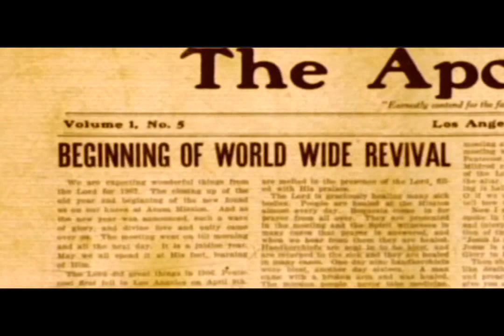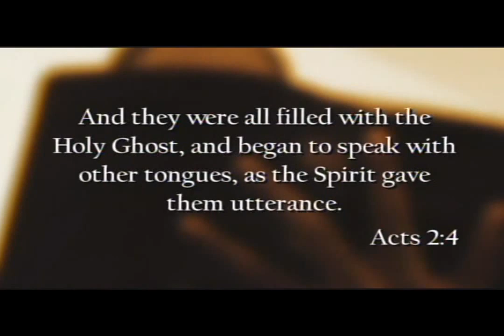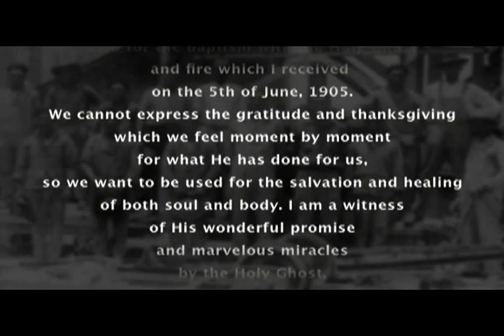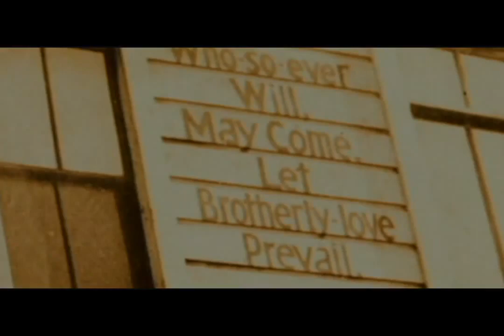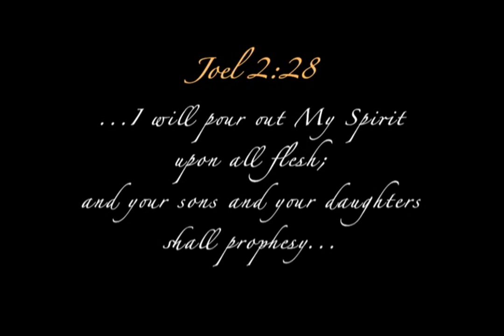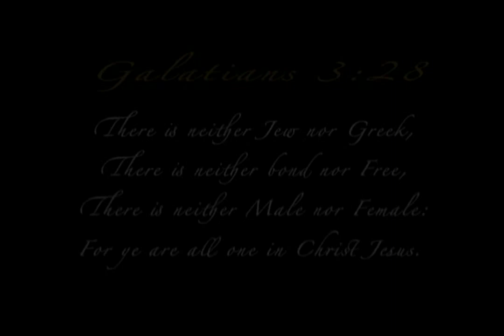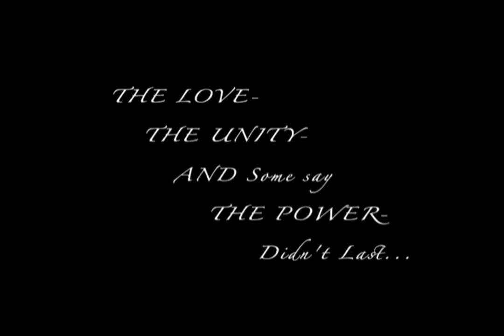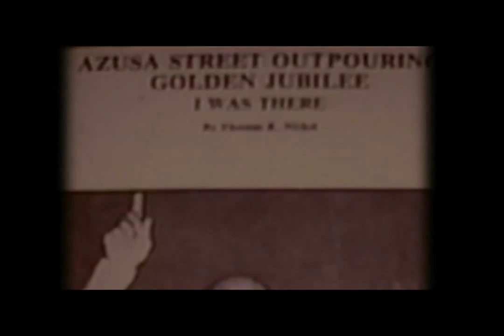Pr William J. Seymour 👨🏿‍💼- História do Avivamento na Rua Azuza 🔥⛪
William Joseph Seymour (2 de maio de 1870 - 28 de setembro de 1922) foi um pregador de santidade afro-americano que iniciou o Avivamento da Rua Azusa , um evento influente na ascensão dos movimentos pentecostais e carismáticos .

 Ele foi o segundo de oito filhos nascidos de escravos emancipados e criado católico em extrema pobreza na Louisiana .

Seymour foi aluno do antigo ministro pentecostal Charles Parham , e ele adotou a crença de Parham de que falar em línguas era o sinal de receber o batismo no Espírito Santo . Em 1906, Seymour mudou-se para Los Angeles, Califórnia, onde pregou a mensagem pentecostal e desencadeou o Avivamento da Rua Azusa .

 O avivamento atraiu grandes multidões de crentes, bem como cobertura da mídia que se concentrou nas práticas religiosas controversas, bem como nos cultos racialmente integrados, que violavam as normas raciais da época. A liderança de Seymour no renascimento e publicação de The Apostolic Faithjornal lançou-o em destaque dentro do movimento pentecostal jovem. Seymour rompeu com Parham em 1906 sobre diferenças teológicas, bem como a infelicidade de Parham com reuniões de avivamento inter-raciais.

À medida que a influência do avivamento se estendia para além de Los Angeles através do evangelismo e do trabalho missionário, Seymour estava no processo de desenvolver o avivamento em uma organização maior chamada Movimento da Fé Apostólica. Esse processo acabou sendo derrotado por disputas de poder com outros ministros, como Florence Crawford e William Howard Durham, que acabou prejudicando a unidade do movimento pentecostal inicial e levou a uma diminuição na influência de Seymour. Em 1914, o avivamento havia passado do seu pico, mas Seymour continuou a pastorear a Missão da Fé Apostólica que ele fundou até sua morte. O avivamento atuou como um catalisador para a disseminação de práticas pentecostais, como falar em línguas e adoração integrada, em todo o mundo. Também desempenhou um papel importante na história da maioria das principais denominações pentecostais.